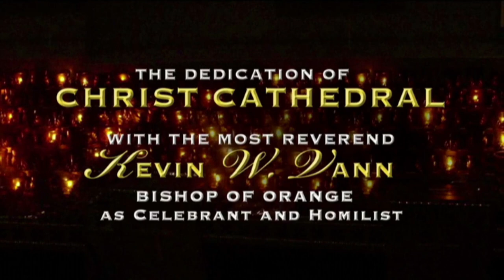Cathedrals Across America - 2019-07-17 - Dedication of Christ Cathedral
From Garden Grove, CA.